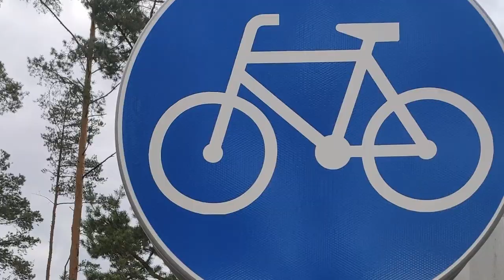Pustynia Błędowska rowerem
Jeżeli jesteś ciekaw jak wygląda droga rowerowa na Pustyni Błędowskiej, to przygotowałem krótki, ale treściwy materiał o tym szlaku.
Stan, o którym opowiadam, jest na kwiecień 2023 r.

Jeżeli spodobał ci się ten materiał to zachęcam do wsparcia projektu rowerowego jednoŚLADAMI ANDERSA a dokładnie mojego Etapu XI West, do którego ćwiczyliśmy.